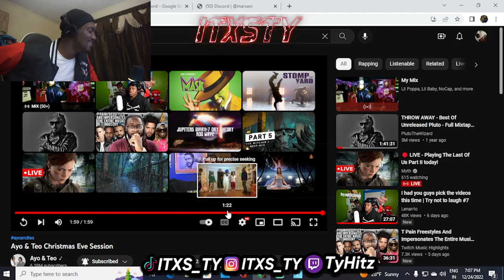REACTING TO AYO & TEO CHRISTMAS SESSION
I Edit all my Videos Using Premiere Pro